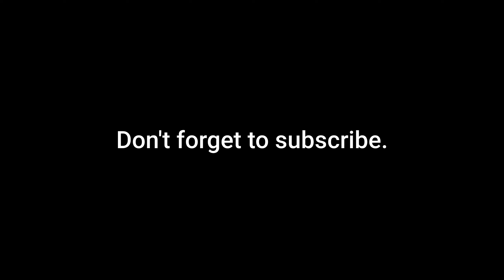Vlog Jalan-Jalan Di Colmar Tropicale, Bukit Tinggi + Play Bubbles